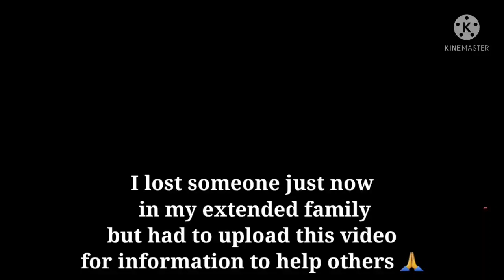India to Canada via Qatar (Doha) part-5 || Day 9 covid test at Hotel quarantine 💥 Medical facilities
Qatar (Doha) hotel quarantine day 9 covid test RT PCR.
10 days quarantine at Doha Qatar hotel.

India to Canada via Qatar Doha
India to Canada via third country